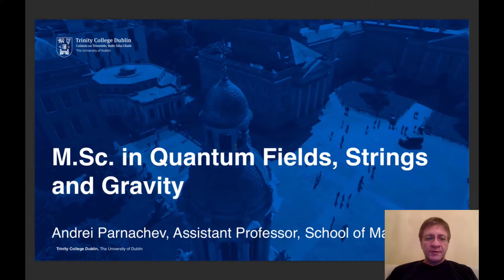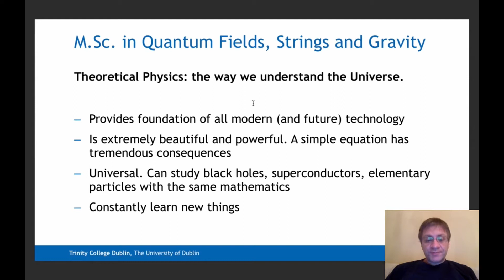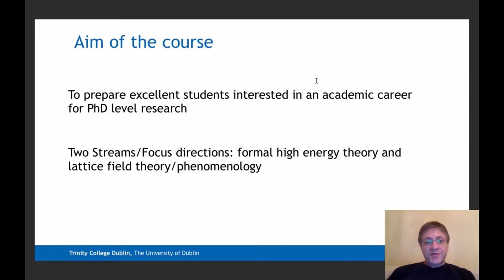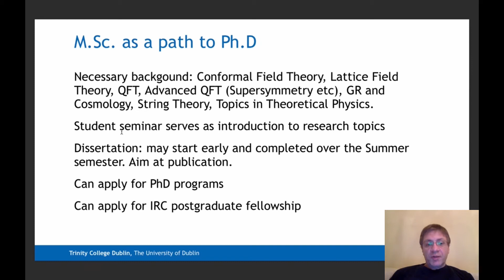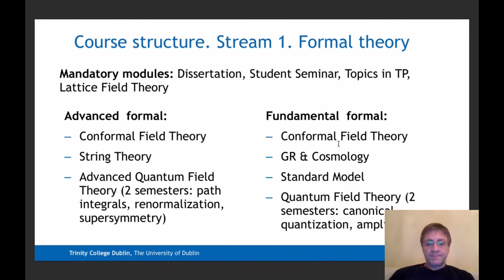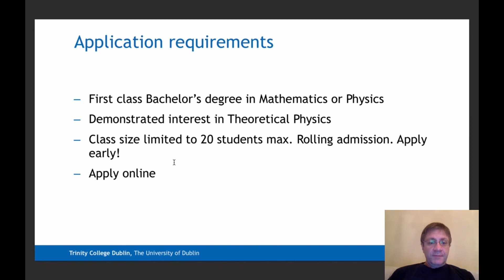Study Quantum Fields, Strings and Gravity (M.Sc.) at Trinity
This video outlines the M.Sc. in Quantum Fields, Strings and Gravity. The M.Sc.  is a a one-year, full-time taught M.Sc. programme, run by the School of Mathematics, Trinity College, Dublin. The degree provides comprehensive training in theoretical physics, preparing the students for PhD level research in high energy theory, gravity, cosmology, and lattice gauge theory.